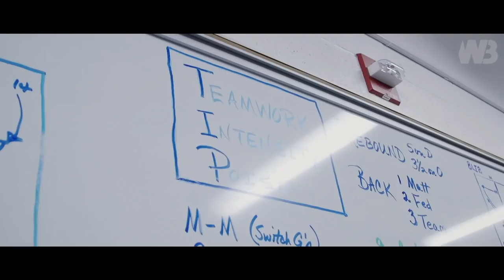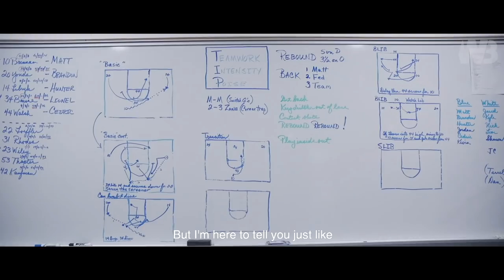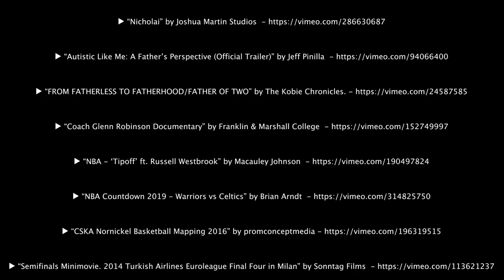LIKE FATHER LIKE SON - A Tribute to Fathers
A Tribute to Fathers - Where are you supposed to be?

Have You Thought About Having a Coach and didn't know how and where to get started? Join Walter's Next Level Business Impact Mastermind Group

Video Edited by Motiversity:
▼ Follow Motiversity